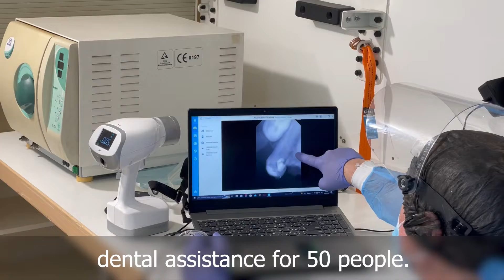Сharitable dental assistance project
As we visit the formerly occupied territories to bring humanitarian aid, we face a great need for medical assistance, especially, dentistry. A number of towns and villages have been left without hospitals or necessary doctors. For this reason, we launched a charitable dental assistance project in June.

⏰ Watch us live every Saturday at 11 am and 5 pm Kyiv time!

Kyiv Jewish Messianic Congregation (KJMC) is one of the largest Messianic congregations in the world located in Kyiv, Ukraine. KJMC has grown over the years and today numbers about 2,000 people. The congregation is comprised of Jews and non-Jews, all of whom have accepted the Lord Yeshua ha Mashiach (Jesus Christ).